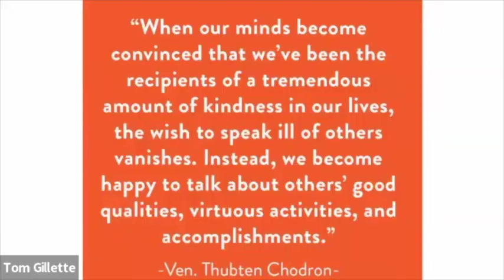Little Absorbing Movements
Sometimes small little movements and tiny adjustments are deeply satisfying. This video is for regulars to the practice. There is a reading from David Whyte.